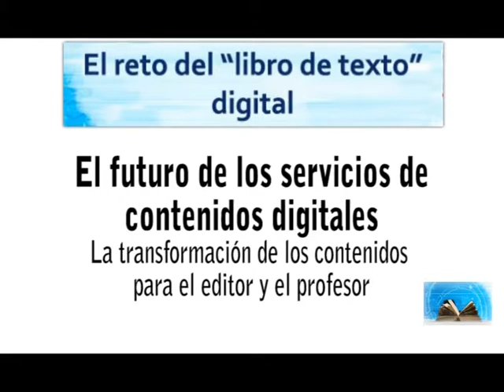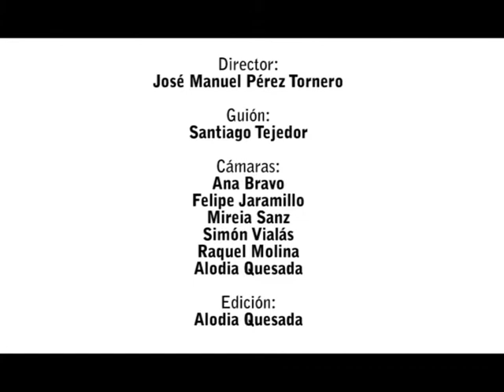Libro de texto digital: Mesa contenidos digitales, José Cruz